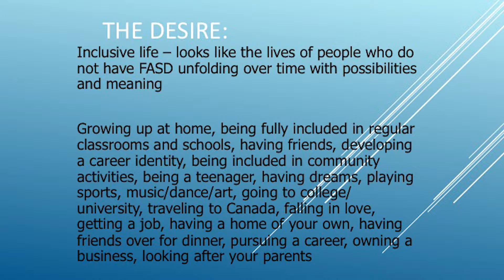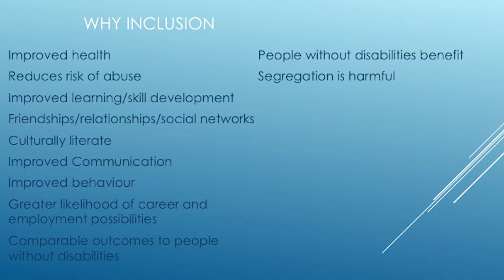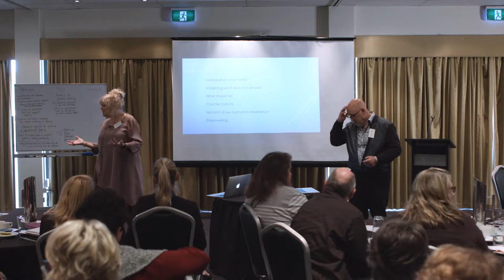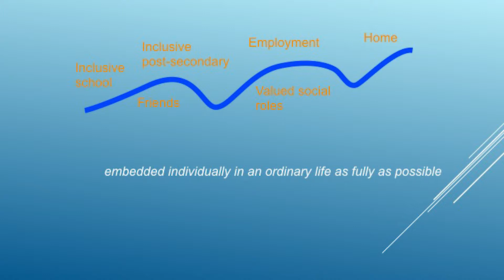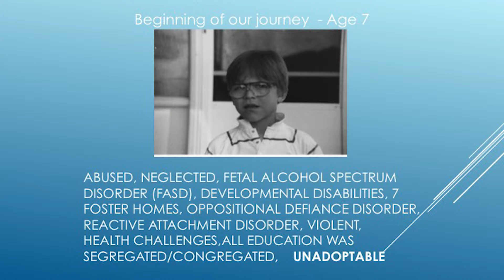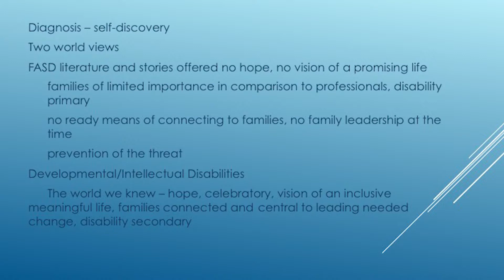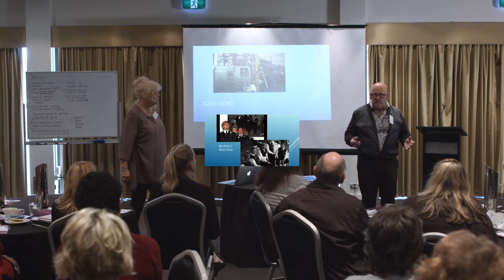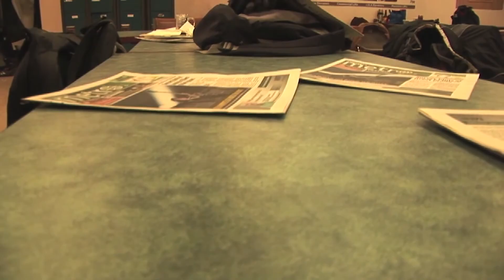FASD Workshop w/ Bruce Uditsky (Pt 2)